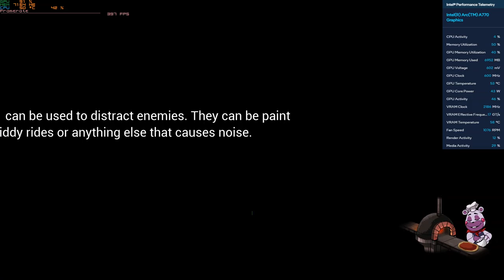FNAF:SB| Intel ARC A770 Ultra settings game play